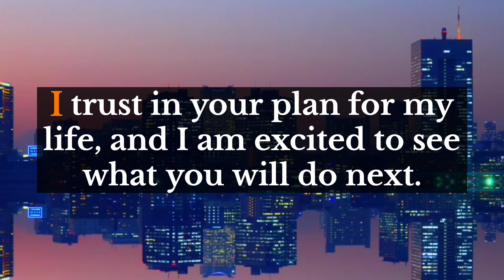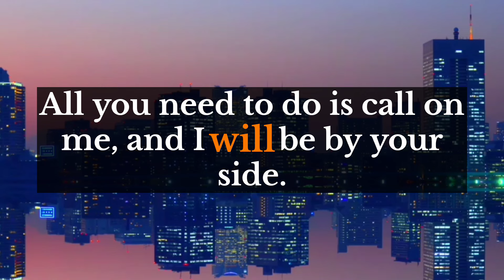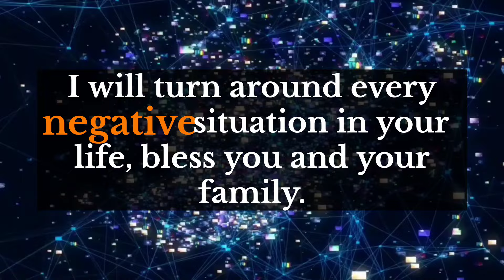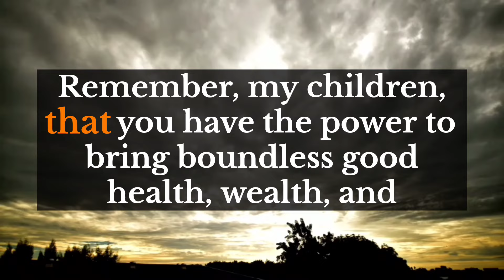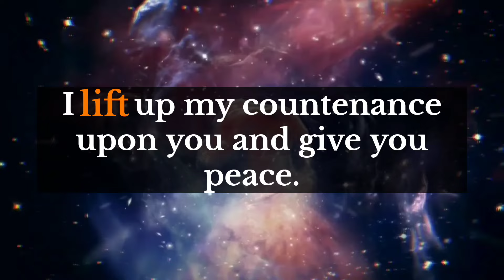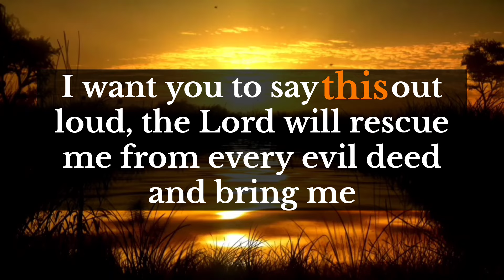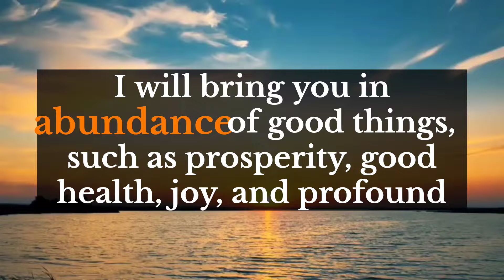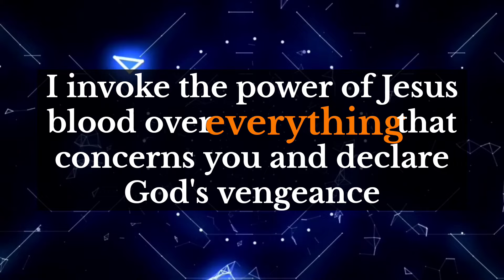Archangel Secrets🎂This is about your house. Your house..